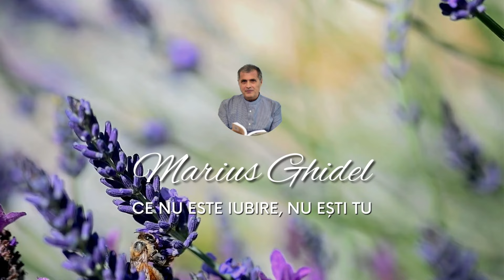957. DACA ESTI INFRANT CU INIMA DUMNEZEU NU ARE CE SA SCADA LA TINE